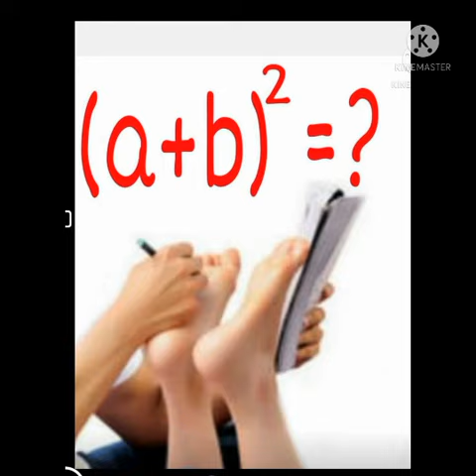💖💚 నేను + నువ్వు =💛❣️ ఆరుగురం NewFil StoryTitle 9640037003 B ChandraShaker B A 💚💛❣️💚💖❣️💖💛